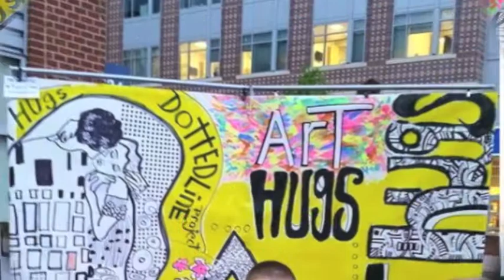Art Hugs : Dotted Line Project all about connecting .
We hope to foster community involvement, heighten art awareness, and connect art practitioners in the Metro DMV area.. This is a pop up photo booth, to show support  and outreach.